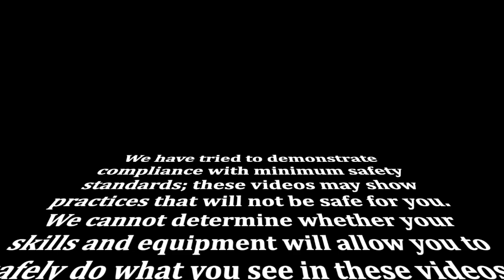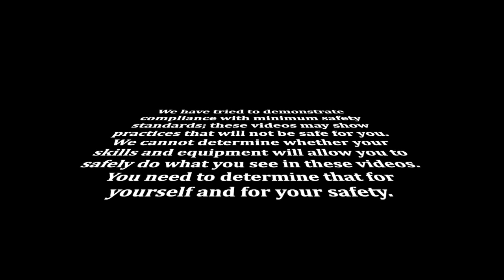Series 2, Lesson 3, Turning a Screwdriver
This video is about Series 2, Lesson 3, Turning a Screwdriver, Making a screwdriver, Using the Shallow Fluted Spindle Gouge, Using the Parting Tool, Making beads and coves, Woodturning, James Rodgers Woodturner, Jim Rodgers woodturner,